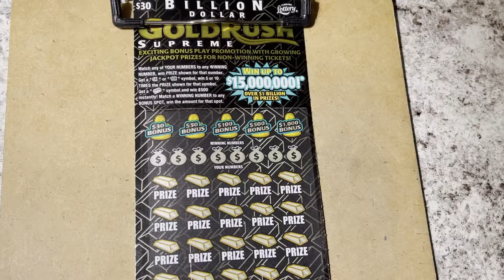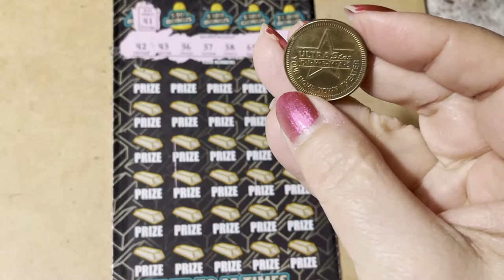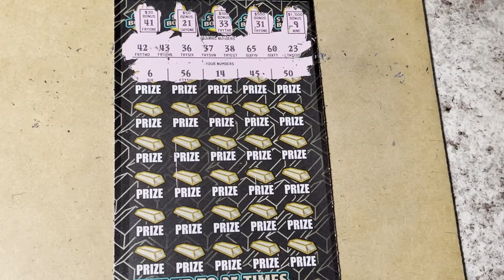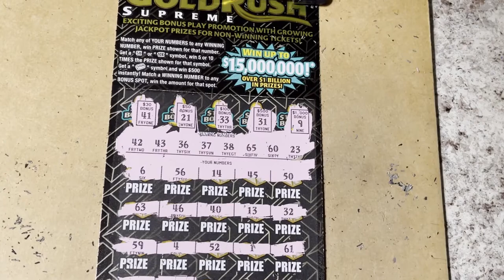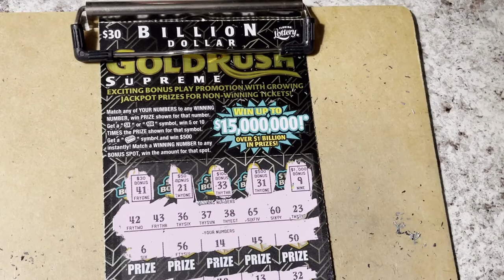Gold Rush Ticket #019